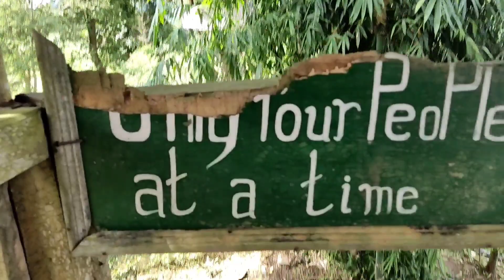just a venue || Orange 🟠 park | Mokokchung